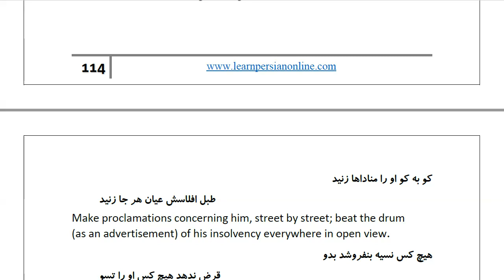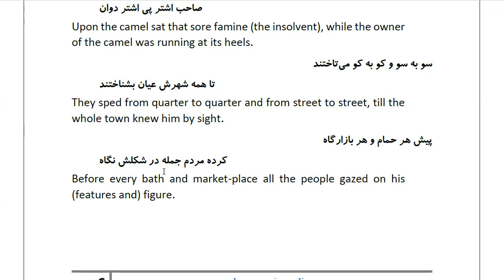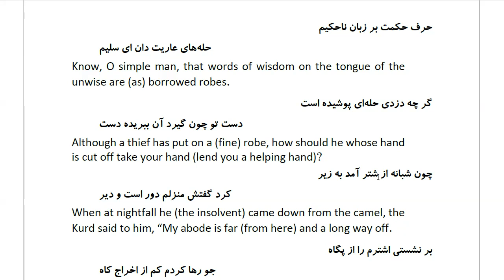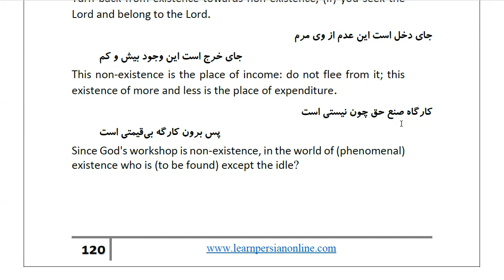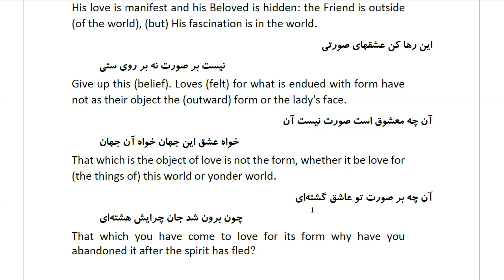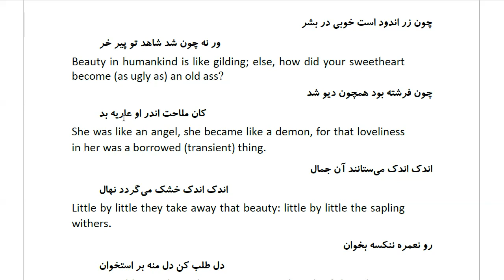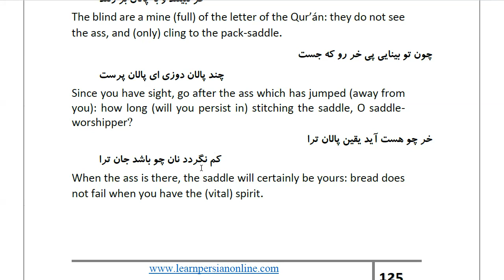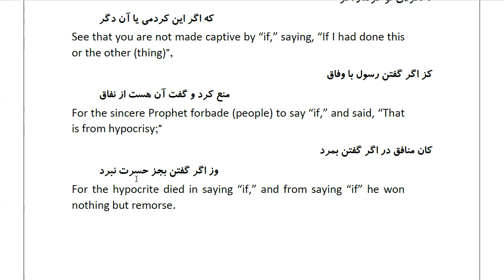Masnawi Rumi: In Farsi with English Translation: Part 191: تتمهی قصه ی مفلس